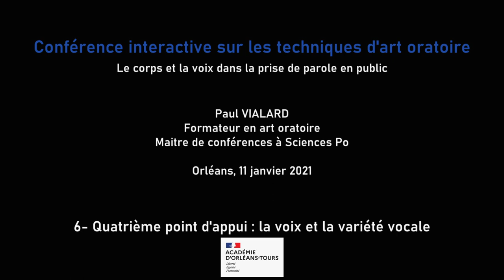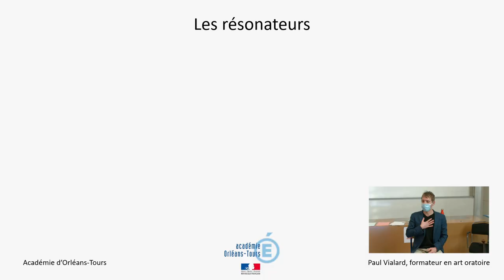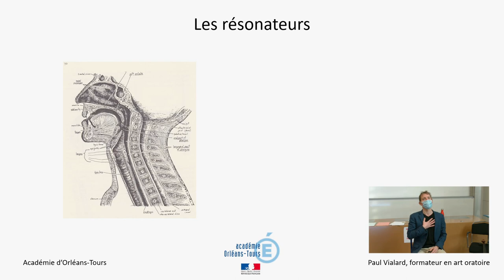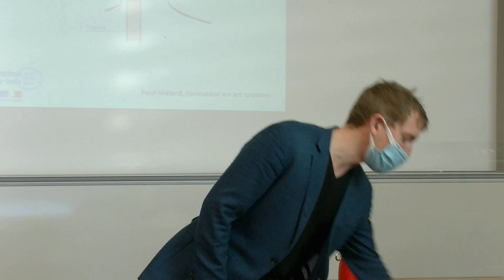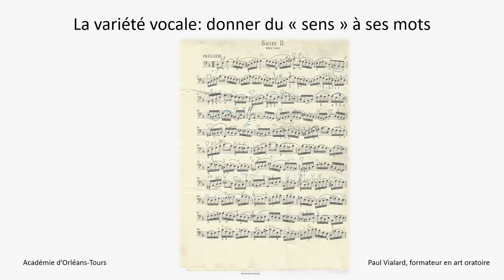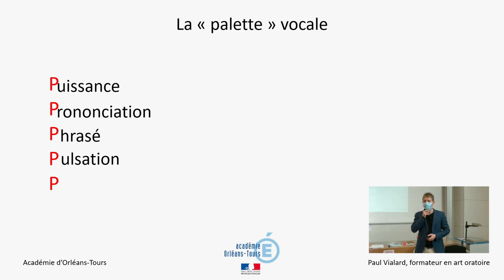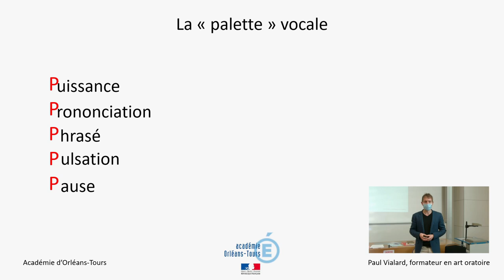Quatrième point d'appui : la voix et la variété vocale